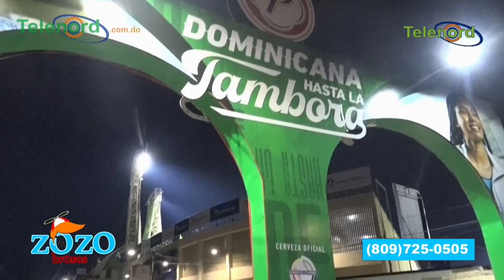Los fanáticos mexicanos disfrutan de la SerieDelCaribe2022